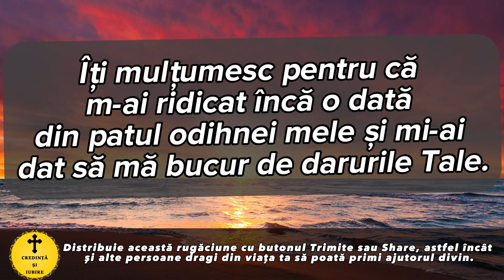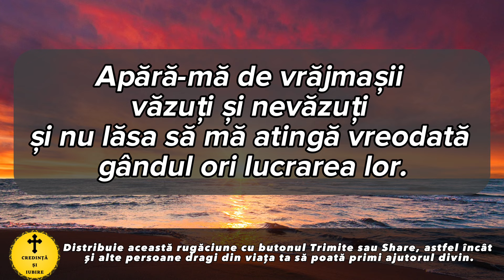Rugaciunea Zilei De Duminica 14 Iulie 2024 – Rugaciune Scurta Si Puternica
Roagă-te neîncetat!